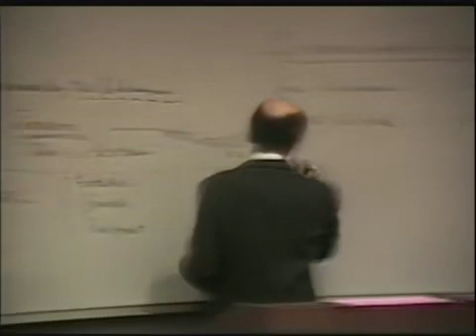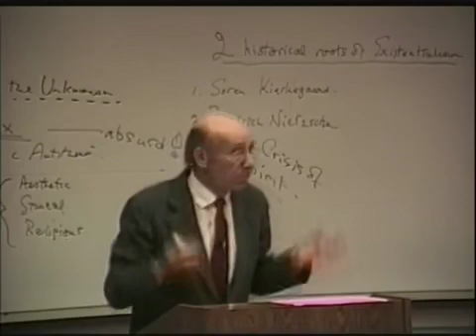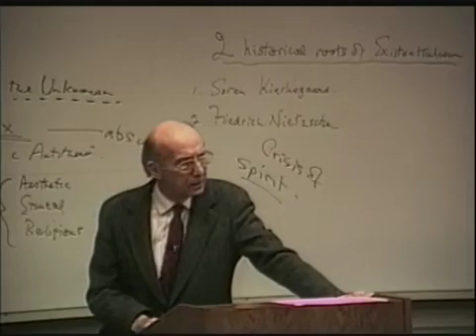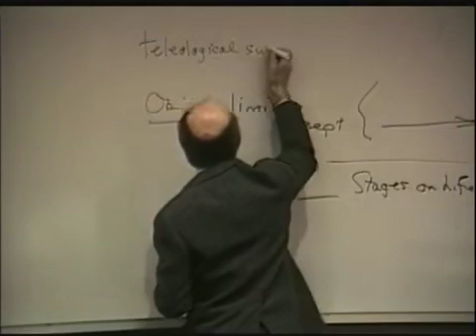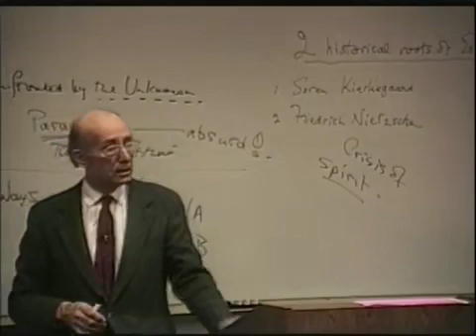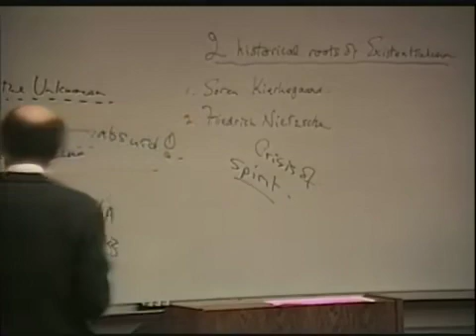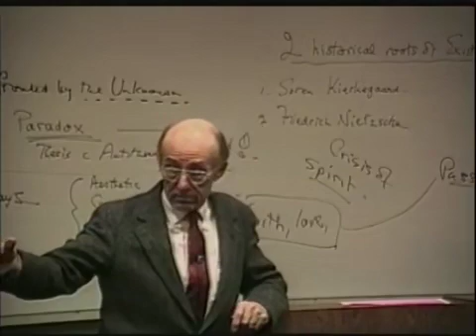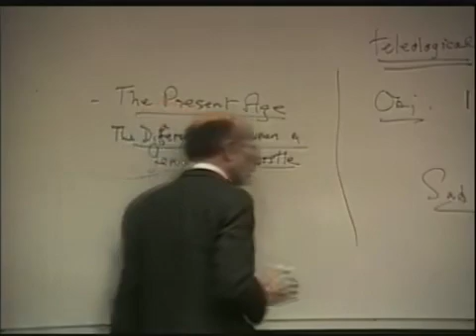A History of Philosophy 68 Historical Roots of Existentialism Kierkegaard1